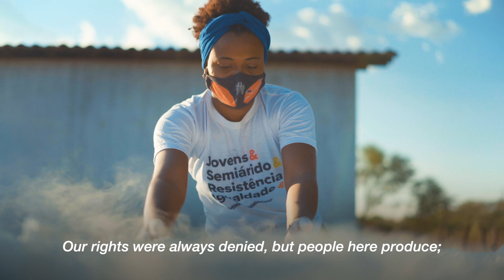Brazil: Semi-arid, but full of life!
Semi-arid but full of life in north-east Brazil
Brazil’s north-eastern semi-arid region, known as sertão, is a land rich in culture and enchanting landscapes, but the harsh climate and lack of water make it difficult to earn a living here. However, over recent decades, modern ingenuity has combined with traditional mutual aid systems to help communities make the most of the region’s natural resources.
Since 2010, the Viva o Semiarido (Long Life to Semiarid, or PVSA) project in Piauí has invested in traditional agricultural and livestock activities, improving their performance and helping small farmers diversify their production. Key to the project’s success is the focus on nature-based solutions and working with local people.

Hear about the first-ever IFAD-funded project in the heart of Brazil's Maranhão forest, in the Amazon